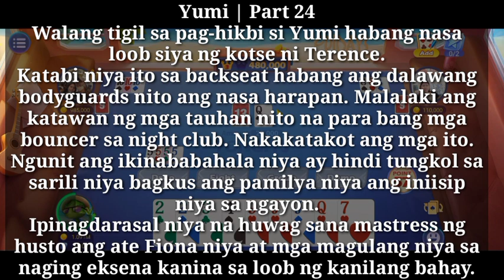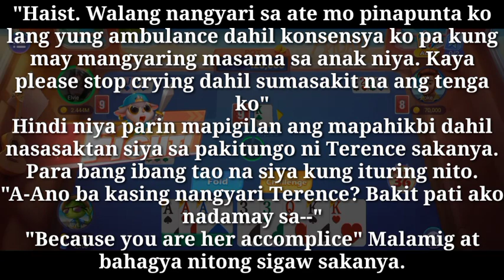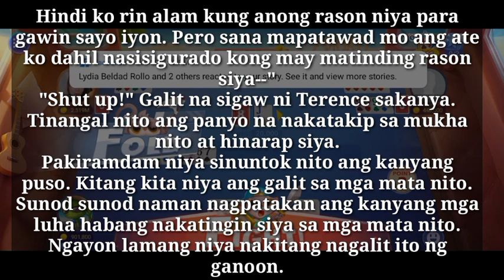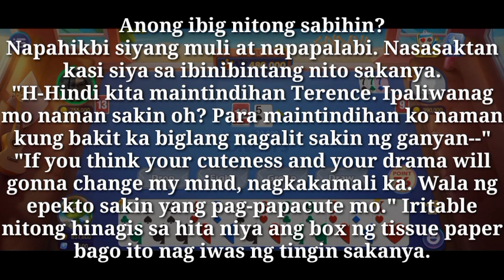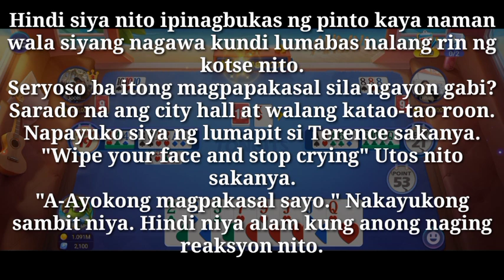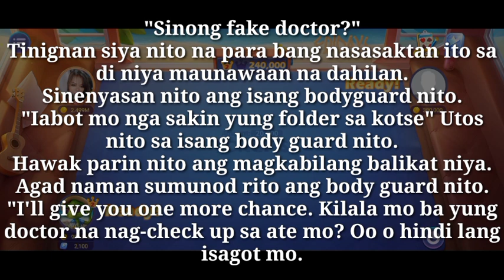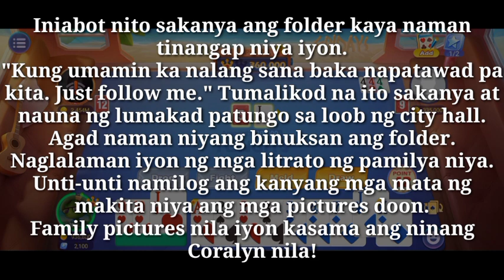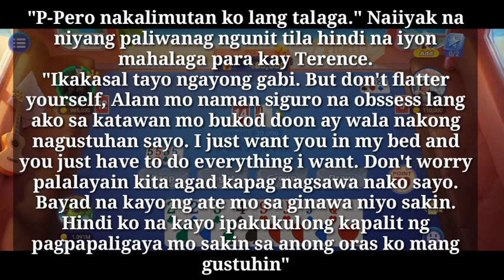Maling Akala | Story 24